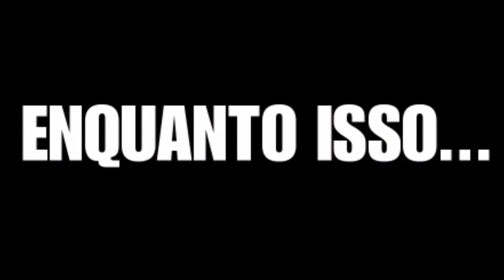WOTU SÉRIE PARTE 59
DA LIKE NO VÍDEO É SE ESCREVA COMENTA AI EM BAIXO RUMO!